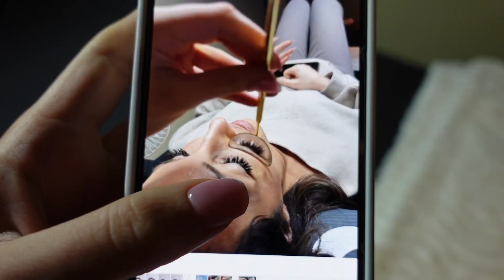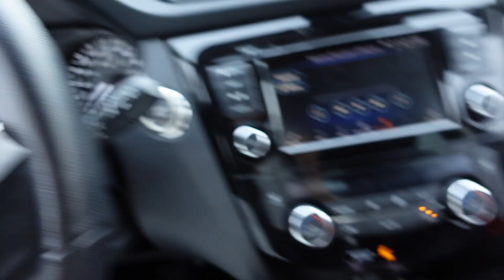MY 3 YEAR ANNIVERSARY + COLLAB LASH CLASS VLOG